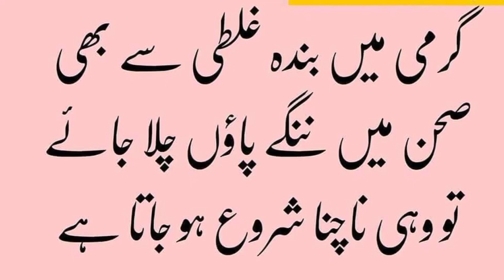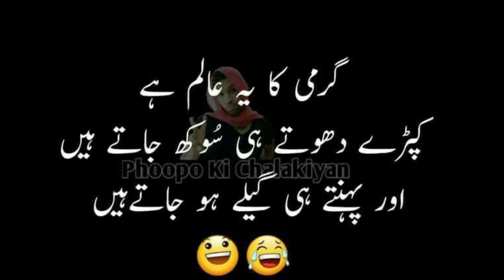funny summer quotes in urdu😜funny jokes on garmi😜funny jokes about summer😜😜funny poetry on garmi😜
Best Funny Poetry /Quotes Jokes Poetry Collection in Urdu
Latest Funny Poetry|Funny Lines|Cute Dpz|Most Funny Jokes in Urdu
Funny poetry || very funny urdu Quotes/Funny urdu shairy
Funny Quotes collection For Girls/ dpz images/funny poetry/